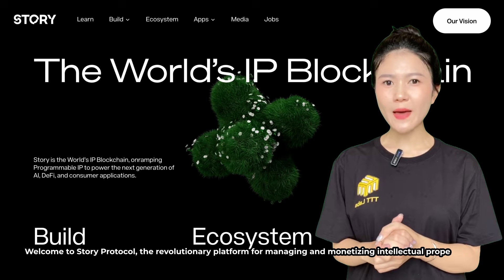750-Story Protocol và những điều cần biết? I TTT Labs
Story Protocol và những điều cần biết? I TTT Labs
Đăng Ký Ủng Hộ Team+ giảm phí giao dịch